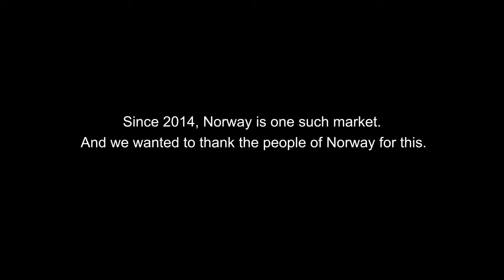Purcari Wines Takk, Norge!